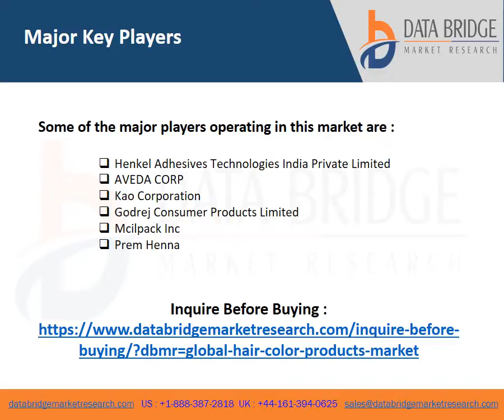Hair Color Products Market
Hair color products market will grow at a rate of 4.95% for the forecast period of 2021 to 2028. Hair color products market report analyses the growth, which is currently being growing due to rise in the demand of hair color products by aging population

Hair color is defined as a compound that is applied on hair whose main function is to add color to them.  They are generally used to hide the grey air, highlight some selected part of the hair, and restores the original care and to make the hair more attractive.